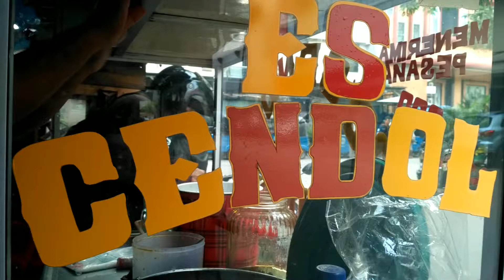Kuliner Es cendol bandung cocok untuk santapan berbuka puasa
harga perbungkusnya es cendol bandung ini Rp. 5000